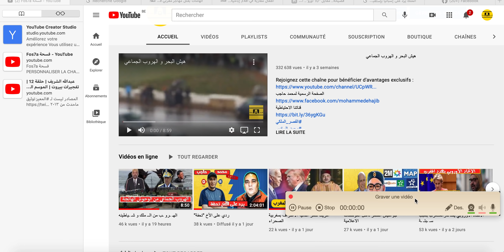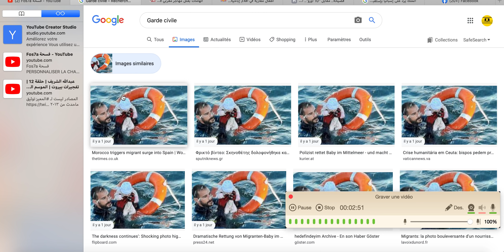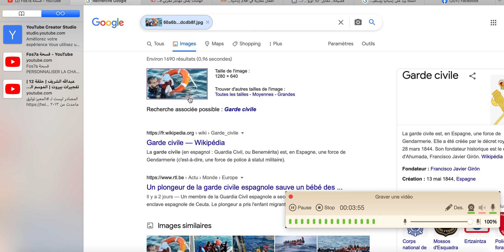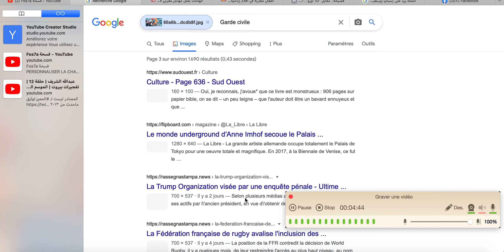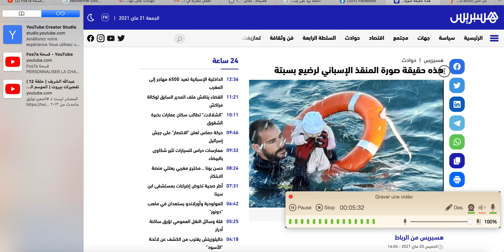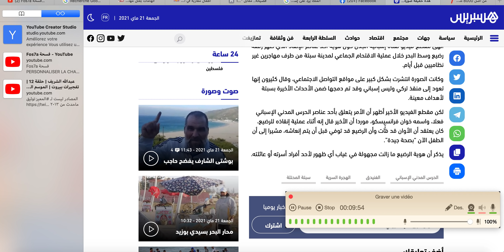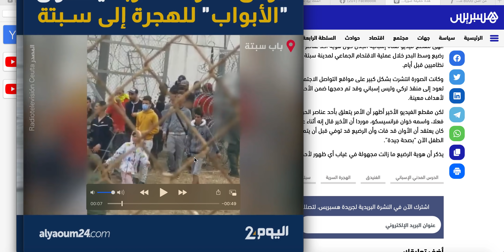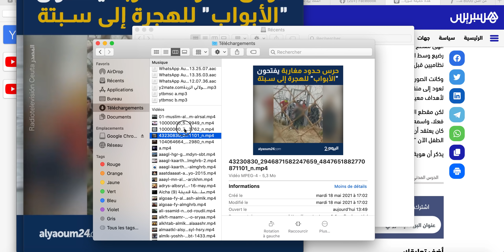الرمضاني يكشف بطريقة علمية فبركة اسبانيا للصور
Rejoignez cette chaîne pour bénéficier d'avantages exclusifs :
الحموشي
الرمضاني
دا فقير
اسبانيا
المغرب